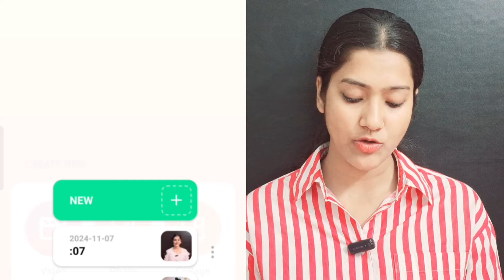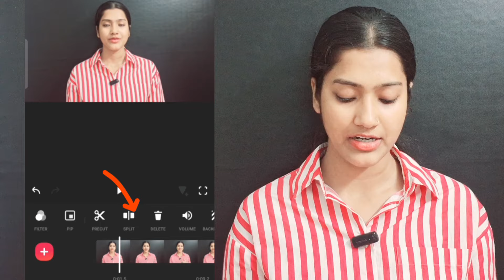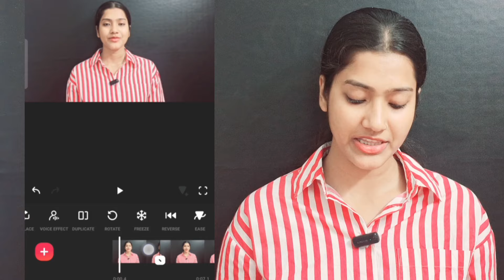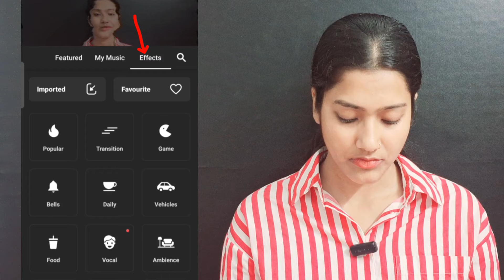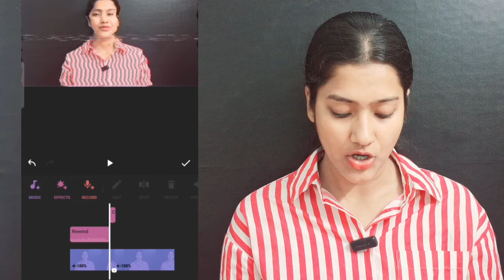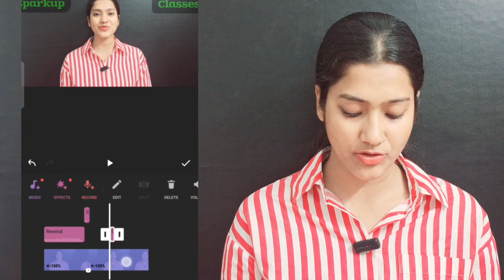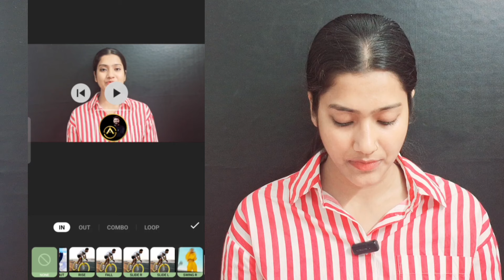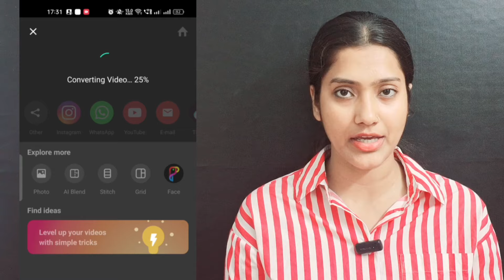Youtube Series 🔟‼️| Intro Kaise banaye | InShot App se video kaise edit kare | Intro video editing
✅Link for Playlist of ‼️YouTube Series ‼️
✅️Link for Playlist of  ‼️YouTube
Doubts ‼️

__________________________________________________ Video editing from Inshot
InShot App se video editing
Intro video
YouTube seires part 10 by Suman mam
 YT Series part 10
YouTube series Spark of classes lecture 10
10th Video of YouTube Series
YouTube series videos
Intro video banane ka tareeka by Suman mam
Sparkup Classes intro video
How to make intro video
Intro video ki editing kaise karein
YouTube tutorial
Yt tutorial video
Intro video editing tutorial
Tutorial of into video editing
How to edit intro video
Inshot video editing
Video editing in inshot app
Youtube sikhao
Youtube sikhaiye
YouTube kaise seekhein
YouTube tutorial complete videos
Suman Yadav
Sparkup Classes